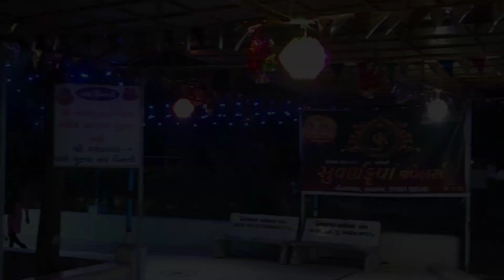શ્રી વહાણવટી માં મંદિર સંધ્યા અને આ વીડિયોમાં જાણો પવિત્ર નવરાત્રી ના બીજા નોરતા નું મહત્વ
ऐसे पड़ा ब्रह्मचारिणी नाम
शास्त्रों में बताया गया है कि मां दुर्गा ने पार्वती के रूप में पर्वतराज के यहां पुत्री बनकर जन्म लिया और महर्षि नारद के कहने पर अपने जीवन में भगवान महादेव को पति के रूप में पाने के लिए कठोर तपस्या की थी। हजारों वर्षों तक अपनी कठिन तपस्या के कारण ही इनका नाम तपश्चारिणी या ब्रह्मचारिणी पड़ा। अपनी इस तपस्या की अवधि में इन्होंने कई वर्षों तक निराहार रहकर और अत्यन्त कठिन तप से महादेव को प्रसन्न कर लिया। उनके इसी तप के प्रतीक के रूप में नवरात्र के दूसरे दिन इनके इसी रूप की पूजा और स्तवन किया जाता है।

नवरात्रि का आज दूसरा दिन है और इस दिन मां दुर्गा की दूसरी शक्ति ब्रह्मचारिणी की पूजा अर्चना की जाती है। माता पार्वती ने भगवान शिव को पति रूप में प्राप्त करने के लिए कड़ी तपस्या की थी, उसी तपस्या के कारण माता का ब्रह्मचारिणी पड़ा। आइए जानते हैं नवरात्रि के दूसरे दिन ब्रह्मचारिणी पूजा का मंत्र, आरती, भोग और इस दिन पीले रंग का क्या है महत्व...

शारदीय नवरात्रि के दूसरे दिन मां दुर्गा की दूसरी शक्ति 'देवी ब्रह्मचारिणी' की पूजा अर्चना करने का विधान है। माता के नाम से उनकी शक्तियों के बारे में जानकारी मिलती है। ब्रह्म का अर्थ है तपस्या और चारिणी का अर्थ है आचरण करने वाली अर्थात तप का आचरण करने वाली ब्रह्मचारिणी को हमन बार बार नमन करते हैं। मां ब्रह्मचारिणी की पूजा अर्चना करने से सौभाग्य, आरोग्य, आत्मविश्वास, आयु और अभय की प्राप्ति होती है। माता ब्रह्मचारिणी को ब्राह्मी भी कहा जाता है। माता के इस स्वरूर की पूजा और उपवास करने से मनुष्य कठीन से कठीन समय में भी अपने पथ से विचलित नहीं होता है। आइए जानते हैं माता ब्रह्मचारिणी का स्वरूप, भोग, पूजा विधि और मंत्र...

ऐसा है माता का स्वरूप
दधाना कपाभ्यामक्षमालाकमण्डलू।
देवी प्रसीदतु मयि ब्रह्मचारिण्यनुत्तमा।
नवदुर्गाओं में दूसरी दुर्गा का नाम ब्रह्मचारिणी है। इनकी पूजा नवरात्र के दूसरे दिन की जाती है। ब्रह्मचारिणी इस लोक के समस्त चर और अचर जगत की विद्याओं की ज्ञाता हैं। इनका स्वरूप श्वेत वस्त्र में लिप्टी हुई कन्या के रूप में है, जिनके एक हाथ में अष्टदल की माला और दूसरे हाथ में कमंडल है। यह अक्षयमाला और कमंडल धारिणी ब्रह्मचारिणी नामक दुर्गा शास्त्रों के ज्ञान और निगमागम तंत्र-मंत्र आदि से संयुक्त है। अपने भक्तों को यह अपनी सर्वज्ञ सम्पन्न विद्या देकर विजई बनाती हैं। ब्रह्मचारिणी का स्वरूप बहुत ही सादा और भव्य है। अन्य देवियों की तुलना में वह अतिसौम्य, क्रोध रहित और तुरंत वरदान देने वाली देवी है।

माता का भोग
नवरात्र के दूसरे दिन मां भगवती को चीनी का भोग लगाने का विधान है। ऐसा विश्वास है कि चीनी के भोग से उपासक को लंबी आयु प्राप्त होती है और वह नीरोगी रहता है तथा उसमें अच्छे विचारों का आगमन होता है और मां पार्वती के कठिन तप को मन में रखते हुए संघर्ष करने की प्रेरणा प्राप्त होती है।

मां ब्रह्मचारिणी पीला रंग बहुत प्रिय है इसलिए माता की पूजा में पीले रंग के कपड़े पहनकर पूजा करनी चाहिए। साथ ही पीले रंग के वस्त्र और फूल अवश्य अर्पित करने चाहिए। पीला रंग मां के पालन-पोषण करने वाले स्वभाव को दर्शाता है। साथ ही यह रंग सीखने और ज्ञान का संकेत है और उत्साह, खुशी और बुद्धि का प्रतीक माना जाता है।

मां ब्रह्मचारिणी देवी का पूजा मंत्र
या देवी सर्वभूतेषु मां ब्रह्मचारिणी रूपेण संस्थिता।

दधाना कपाभ्यामक्षमालाकमण्डलू।

माता ब्रह्मचारिणी पूजा विधि
माता ब्रह्मचारिणी की पूजा भी पहले दिन की तरह ही शास्त्रीय विधि से की जाती है। ब्रह्म मुहूर्त में पूरे परिवार के साथ मां दुर्गा की उपासना करें और माता की पूजा में पीले रंग के वस्त्र का प्रयोग करना चाहिए। माता का सबसे पहले पंचामृत से स्नान कराएं, इसके बाद रोली, अक्षत, चंदन आदि अर्पित करें। इसके बाद अग्यारी करें और अग्यारी पर लौंग, बताशे आदि चीजें अर्पित करें। मां ब्रह्मचारिणी की पूजा में पीले रंग के फूल का ही प्रयोग करें। माता को दूध से बनी चीजें या चीनी का ही भोग लगाएं। इसके साथ ही मन में माता के मंत्र या जयकारे लगाते रहें। इसके बाद पान-सुपारी भेंट करने के बाद प्रदक्षिणा करें। फिर कलश देवता और नवग्रह की पूजा करें। घी और कपूर से बने दीपक से माता की आरती उतारें और दुर्गा सप्तशती, दुर्गा चालीसा का पाठ करें। पूजा पाठ करने के बाद पूरे परिवार के साथ माता के जयकारे लगाएं। इससे माता की असीम अनुकंपा प्राप्त होगी।